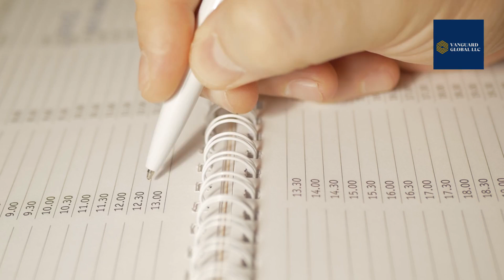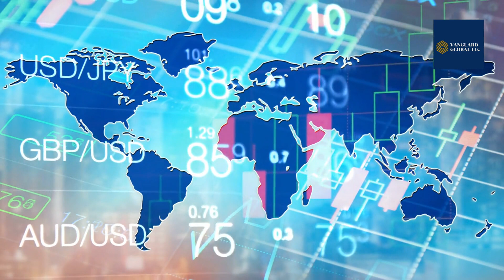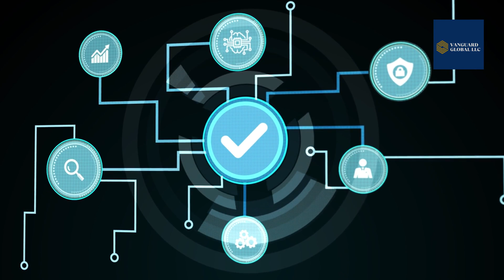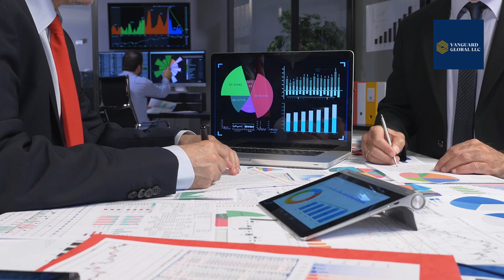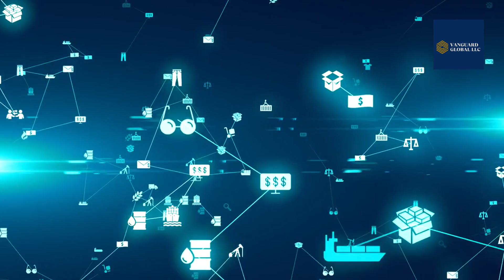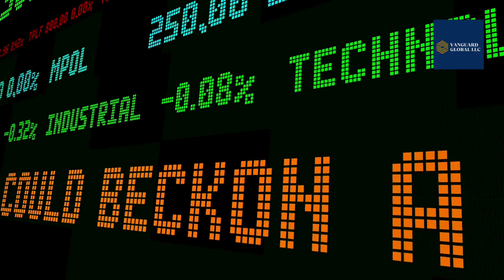WATCH PROJECT 2025: THE EXECUTIVE OFFICE OF THE PRESIDENT: NATIONAL ECONOMIC COUNCIL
What happens in the NATIONAL ECONOMIC COUNCIL? Watch the Project 2025 explanation of what is to be expected to happen moving forward.

Our  goal  is to give  you all of the business, geopolitical, financial, and  investment news you can use to from a local and global viewpoint, so you and your business can thrive not  just survive.

"llc and corporations plus" business in a box. We will file your llc, S-corp c-corp Non-profit with its IRS 501c3 designation. Everything is included: all  state and federal filing fees,  corporate kit, business website setup,  initial SEO marketing to get your business listed on Google Yahoo and Bing.
                                                                                                                                                                                                  "Post to sell plus" get your business, product or service seen across the web so you can get more sales and a higher ranking on Google Yahoo and Bing. we offer  local,regional and national marketing for your business product or service.            call now! (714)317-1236 or visit us at posttosellplus.com